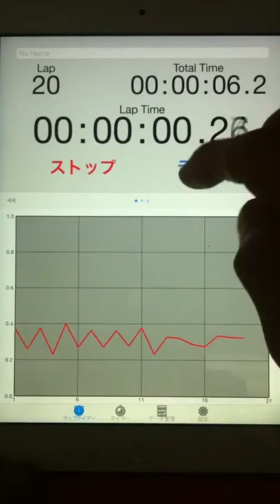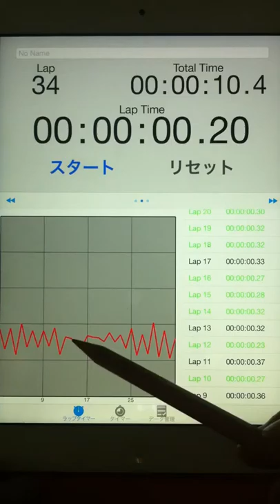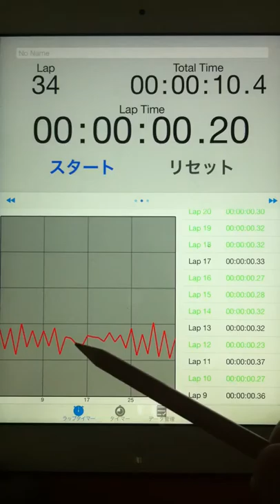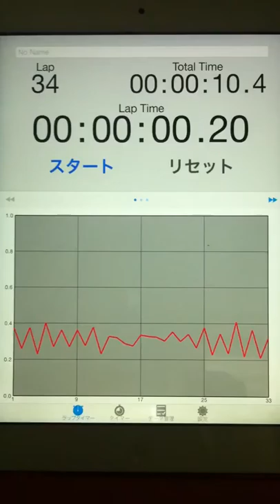2015.03.01 "every morning experiment on timing progression" by Aratori